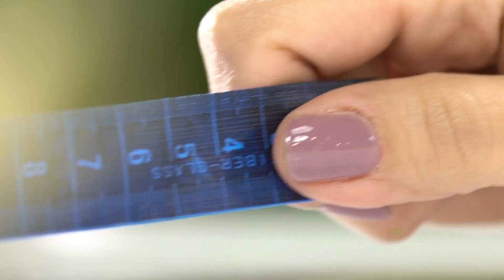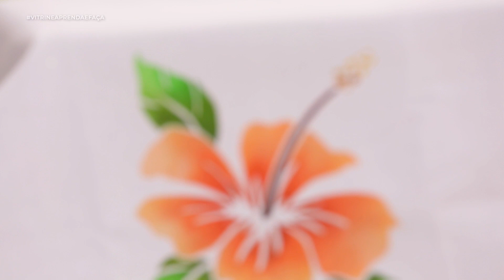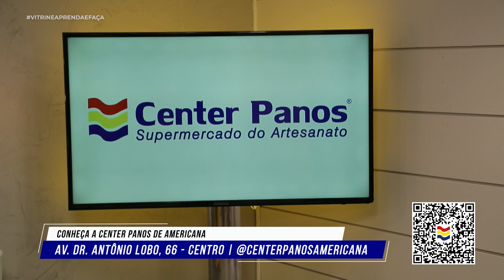Tinta, Feltro e Criatividade: Sua Dose de Inspiração no Vitrine Aprenda e Faça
Nesta aula a artesã Pricila Kreitlow ensina técnicas de pintura com stencil da E-Craft e Priscila Fronza mostra o passo a passo de uma linda planta decorativa em feltro 🤩❤ 💜

📌 Encontre todos os materiais na vitrinedoartesanato.com.br